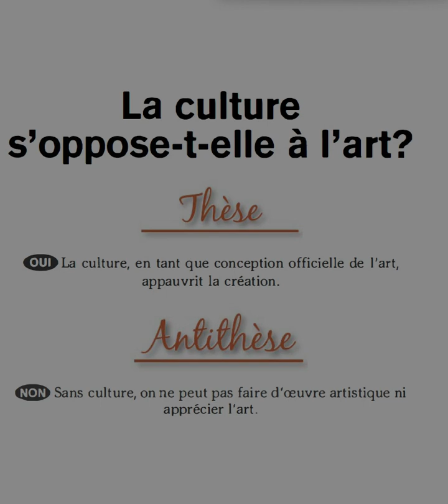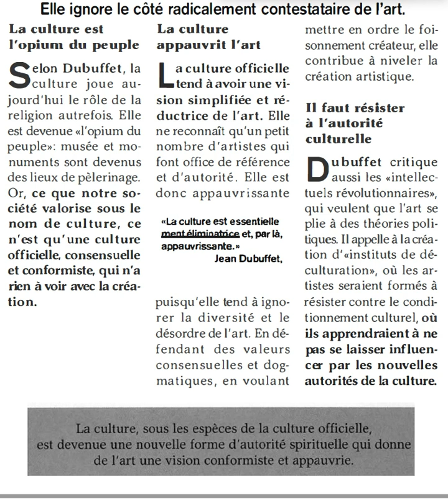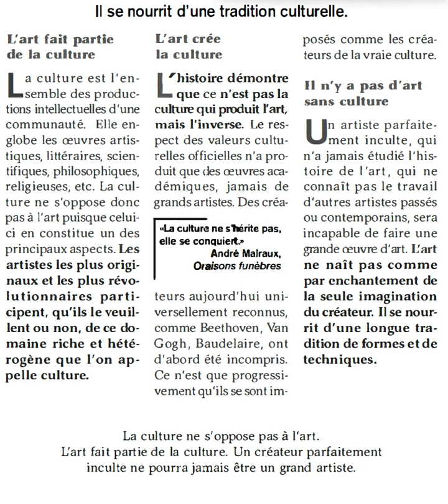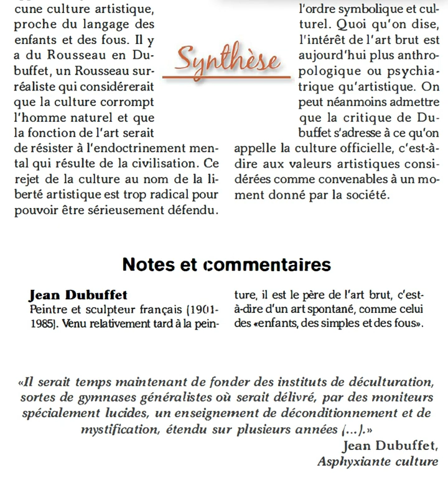Dissertation: La culture s'oppose-t-elle à l'art ? (philosophie)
Merci de m'indiquer dans les commentaires les erreurs de lecture (lapsus, liaisons inopportunes, etc.). Désolé. Aidez-moi à progresser. Merci pour l'attention portée à la chaîne. Bien à vous. Dissertation: La culture s'oppose-t-elle à l'art ? (philosophie)